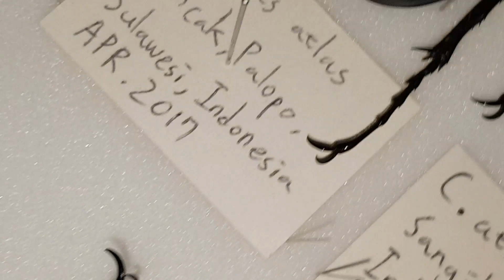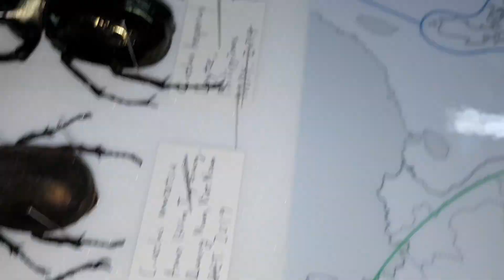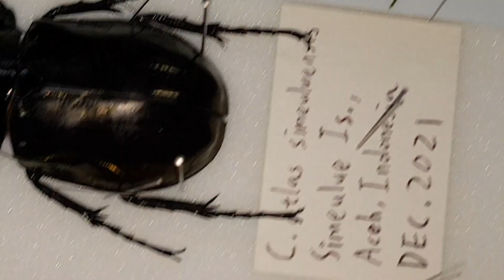아틀라스장수풍뎅이는 몇아종이 있을까요? 동정법과 크기등 아틀장수에대해 알아보기!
김희수님의 Chalcosoma 장수풍뎅이 올콜 축하~~ 동영상!!